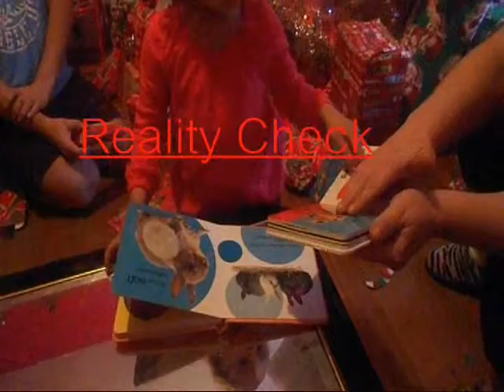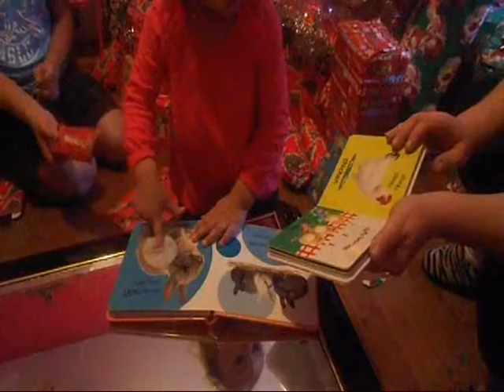Reality Check Episode 7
The Mosers christmas 2012!
Princess begins to open her christmas presents.
Then we finally all opens our presents along with Princess
The cooking is still going wonderfully.